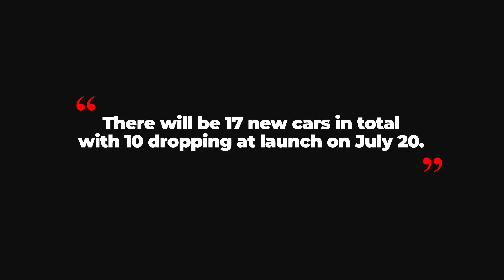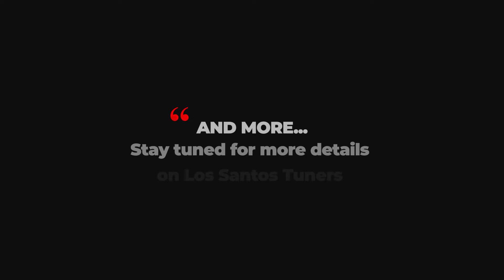GTA 5 Online New DLC Los Santos Tuners DLC Update, LS Car Meet, 17 NEW Vehicles and More July 2021.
Hi, I'm ECHOX. I love to play video games. I hope you like my Gameplay.

🖥️ PC Specs
• processor - i5 8400 8th gen
• Ram - G.SKILL Trident Z 16GB(2 x 8GB) DDR4
• Gpu- RTX 2070 Super founders edition
• Headset - Redgear Comet 7.1 USB Headphones
• Keyboard - Logitech G213 Prodigy Gaming Keyboard
• Mouse -  HyperX Pulsefire Surge Gaming Mouse
• Monitor - Asus VG258QR - 24.5 Inch Gaming Monitor